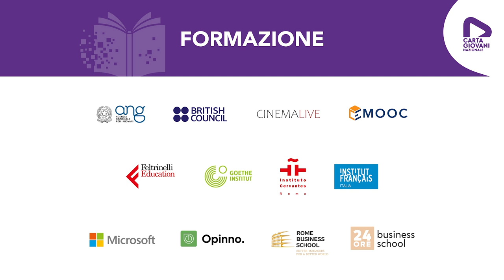La Ministra Dadone presenta la Carta Giovani Nazionale in un’intervista con Geppi Cucciari.